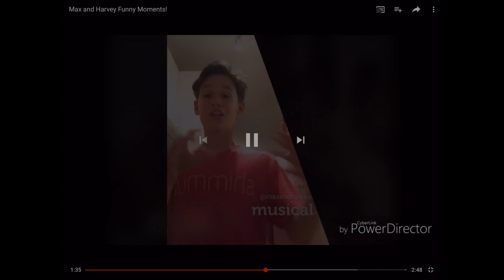My favourite Max and Harvey moments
Max and Harvey best moments